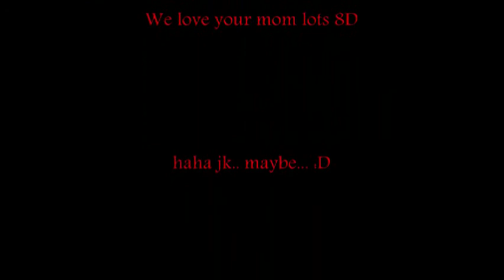Alien Spaceships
Testing the Kodak M532 camera for the first time outside of walmart in the parking lot. It was one odd day for the S.P.K. Gang that saturday. This video was recorded on May 21, 2011. We went to buy a camera because we got tired of how the videos looked like off of the ipod touch (belongs to Cody Kratz). Welcome to the minds of the SPK Gang